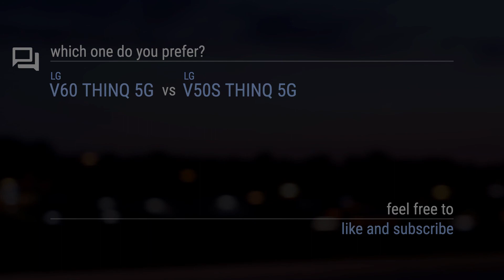LG V60 ThinQ 5G vs LG V50S ThinQ 5G // Comparison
Timecodes
00:00 - Design & Display
00:20 - Rear Camera
00:30 - Front Camera
00:40 - Platform
00:50 - Performance
01:00 - Comms
01:10 - Features